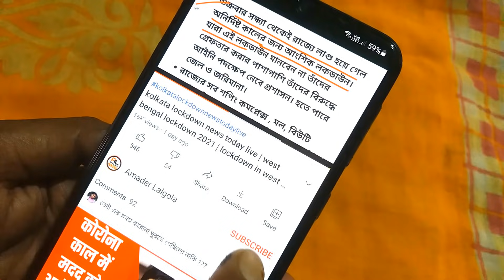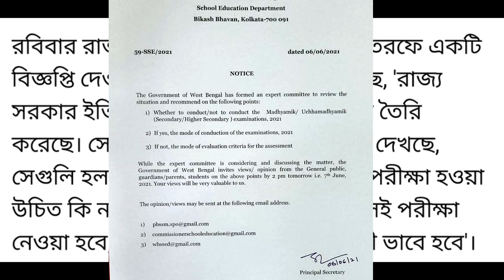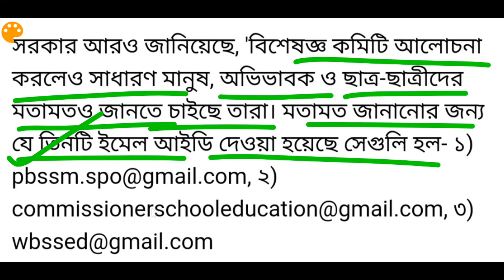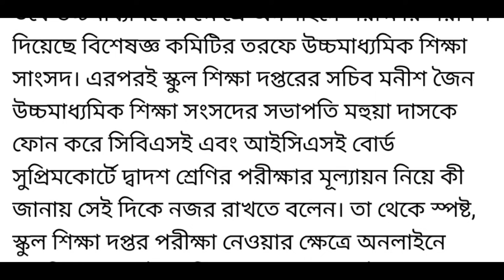hs exam 2021 news today | hs exam 2021 cancelled news | madhyamik exam 2021 new update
about this video : we are talking in this video about hs exam 2021 news today and hs exam 2021 cancelled news and also madhyamik exam 2021 new update. Yesterday announced that madhyamik 2021 exam date and time and hs exam 2021 date and time will be published in a meeting but today which is not published by west bengal council of higher secondary education and west bengal board of secondary education and also an update comes that madhyamik 2021 and hs exam 2021 will cancelled because CBSE & ISC boards cancelled 10tha & 12th Exam on 01/06/2021

The government of west bengal has formed an expert committee to review the situation and recommend on the following points :
1) whether to conduct / not to conduct the Madhyamik / Uchhamadhyamik ( secondary / higher secondary) examination 2021.
2) If yes, the mode of conduct of the examinations 2021
3) If not, the mode of evaluation criteria for the assessment.

While, the expert committee is considering and discussing the matter, the government of west bengal invite views / opinion from the general public, guardians / parents, students on the above points by 2 pm tomorrow i.e. 7th June 2021. Your views will be very valuable to us.

topic covered :
1) hs exam 2021 news today
2) hs exam 2021 cancelled news
3) madhyamik exam 2021 new update
4) madhyamik 2021 exam cancelled
5) madhyamik exam 2021 news today